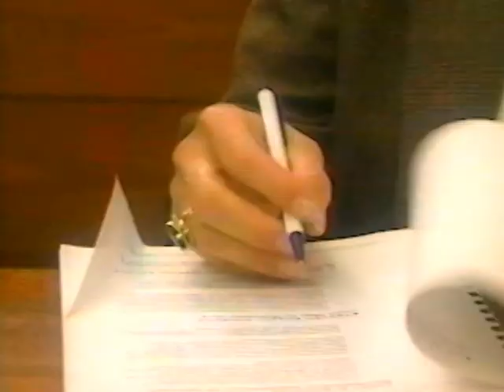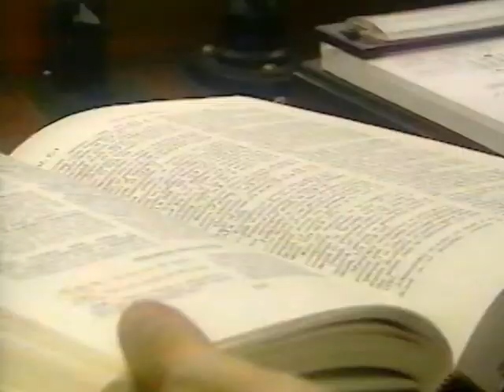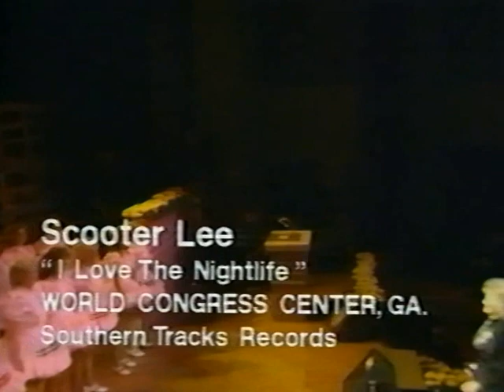Scooter Lee CMT Videos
Scooter Lee CMT Videos with Songs she wrote on Honky Tonk Twist CD. See if you can pick out the Country Dancing "Super Stars." Videos are Honky Tonk Twist * No Options Here * I Love The Nightlife Live World Congress Center * Deal With It * Last Time Uh-Huh